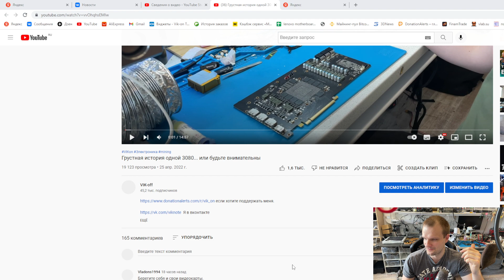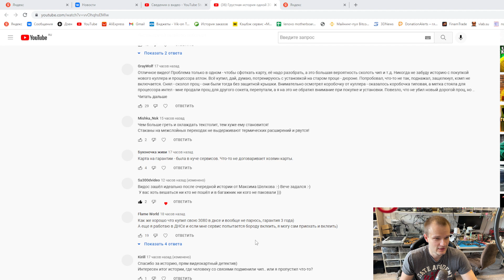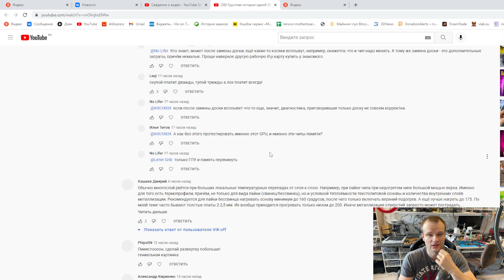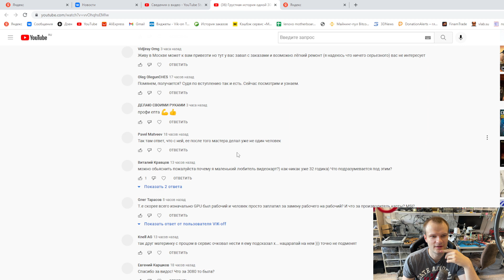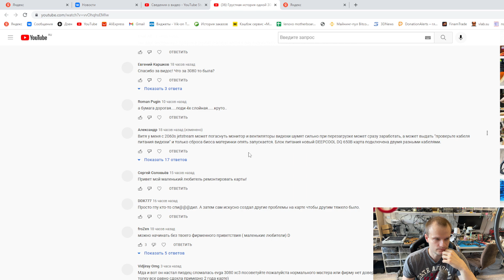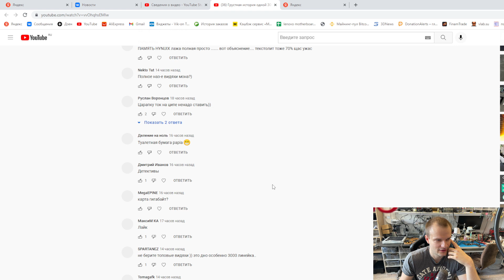Немного про 3080, авторизацию, и своих мастеров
телеграмм группа с схемами и полезностями

гугл диск с кучей инфы

магаз с ориг гарантийными пломбами

Flux Off для очистки плат

Флюс для пайки бга flux plus

лабораторный сугон как у меня

тепловизор как у меня но под андройд

тепловизор как у меня под ios

тринокулярный микроскоп как у меня

Посткарта для мат плат стационарных